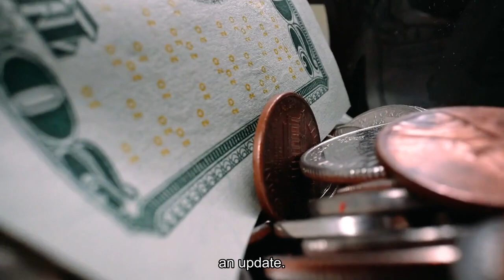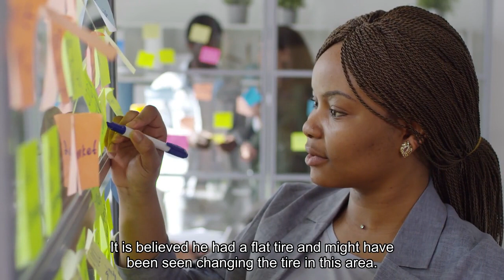Missing 13-year-old Florida girl found dead and mother's boyfriend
The body of missing Florida girl Madeline Soto was found in a wooded area Friday afternoon, the Orange County Sheriff's Office said, hours after the department said they believed the 13-year-old was dead. Her mother's boyfriend is suspected of moving her body and the case is a homicide investigation, Sheriff John Mina said at a news conference earlier in the day. Madeline's body was found around 4:30 p. m. by Osceola County Sheriff’s Office search teams in a wooded area off Hickory Tree Road, the Orange County Sheriff's Office said in an update."Madeline’s family has been notified. We have no additional information to release at this time. Kissimmee PD is the lead agency in this homicide investigation. That work continues, " the sheriff's office said. The sheriff’s office previously said Madeline was last seen Monday morning when her mother’s boyfriend, Stephan Sterns, 37, dropped her off a few blocks from Hunter’s Creek Middle School in Orlando. Evidence now reveals she was never dropped off near her school that morning, Mina said in a Friday press conference. Sterns, who authorities call the "prime suspect" in the case, was arrested Wednesday night on separate charges of sexual battery and possession of child sexual abuse material after detectives found “disturbing images” and videos that were “criminal, and sexual in nature” during a forensic examination of his phone. It is believed Madeline was killed in Kissimmee, where her family lived in an apartment, and that Sterns moved her body in the early morning hours Monday, Mina said."We have evidence that shows Stephen Stern’s returning to the complex and Madeline was visible in that vehicle. We believe she was already dead at that time, ” the sheriff said. Authorities did not state what time that footage was captured. Video evidence recovered by authorities showed Sterns discarding items in a dumpster at the Kissimmee apartment complex at 7:35 a. on Monday February 26. Detectives later recovered Madeline's backpack and her school-issued laptop from the dumpster. Detectives informed Madeline's mother about her suspected death Thursday night. She is not considered a suspect in the investigation. The Kissimmee Police Department will take over the case now that it has transitioned into a homicide investigation. Kissimmee Police Chief Betty Holland had asked the public to come forward with tips as the search for the child was ongoing. Sterns was seen driving a silver 2010 Lincoln MKZ on Monday between 1 and 2:30 p. in the area of State Road 192 and Old Hickory Tree and Nulty roads. It is believed he had a flat tire and might have been seen changing the tire in this area. Mina said Sterns has not spoken to anyone regarding the case. He has been moved to the Osceola County Jail where he’s being held on capital sexual battery charges filed by Kissimmee police.